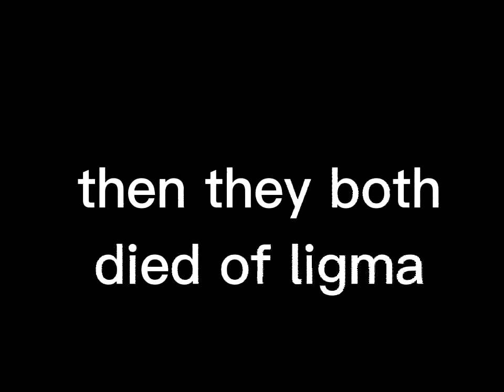[YTP] Steve does not know what da dog doin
ah yes, blues clues, a show from my childhood. I was bored so a made a poop of it. it will probably be my only blues clues video, cause I have no interest in it.

I DO NOT OWN BLUES CLUES.
BLUES CLUES IS OWNED BY NICKELODEON